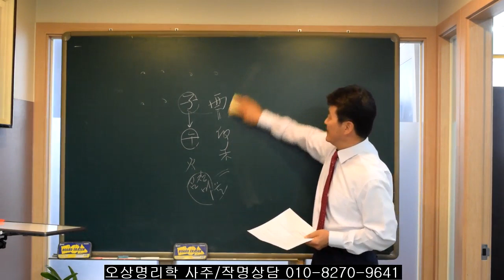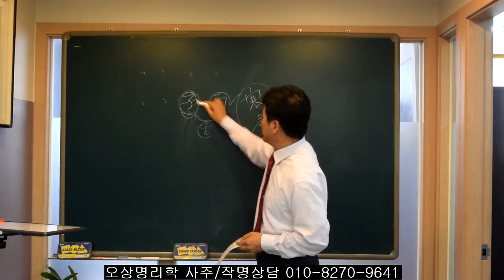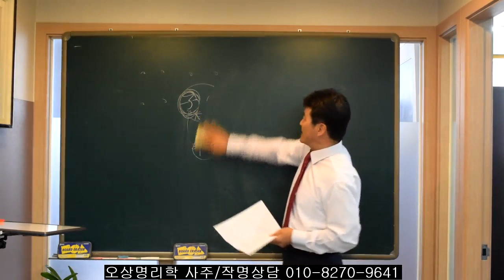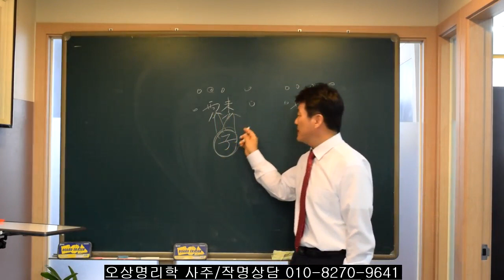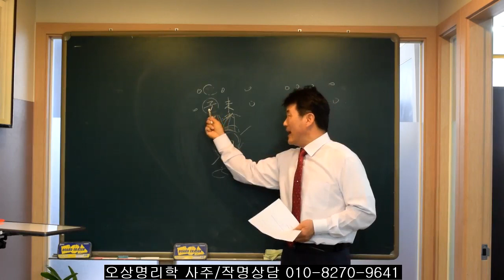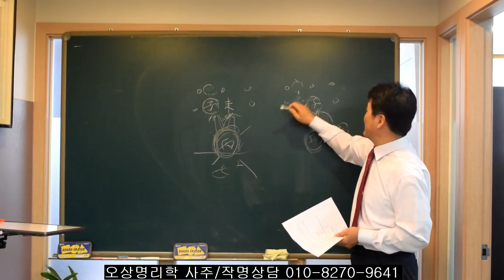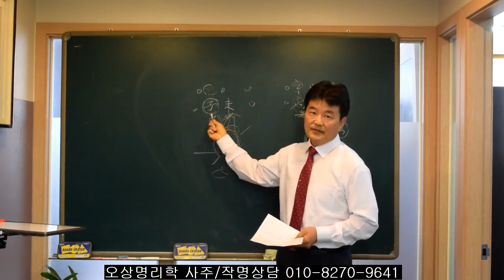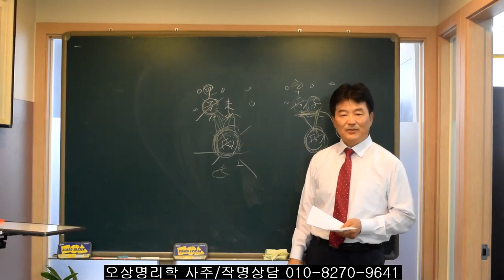사주에서 귀문관살이 들어올때. 오상유진석명리학강의